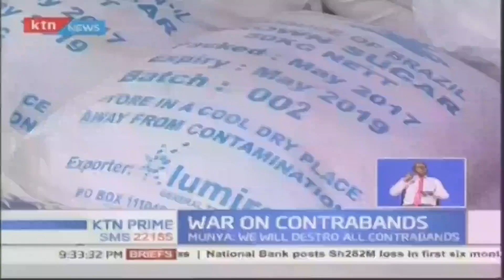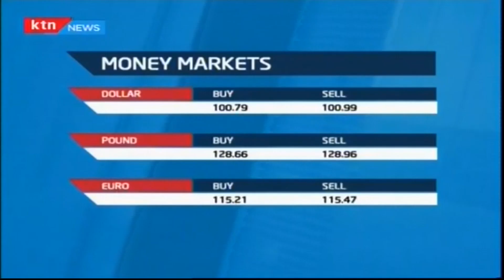Kiunjuri advises tea farmers to diversify and try different types of tea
Agriculture Cabinet Secretary Mwangi Kiunjuri has pledged to ensure tea farmers across the country access cheap fertilizer and streamline government taxes placed on tea products.

Kiunjuri was speaking while on a visit to Bomet.